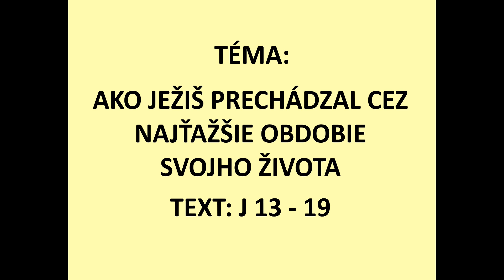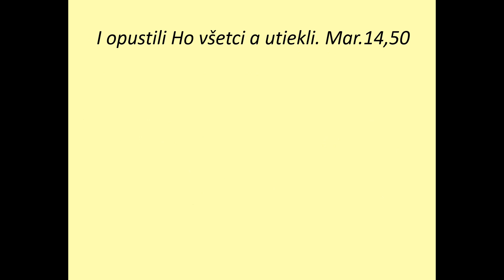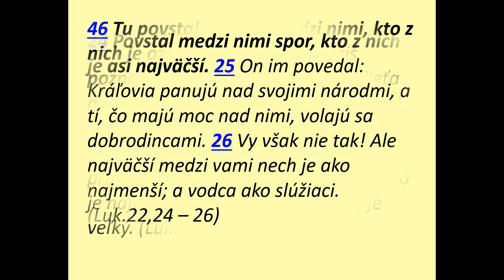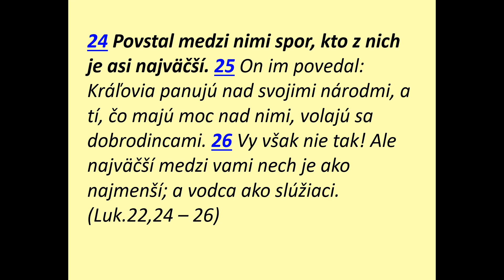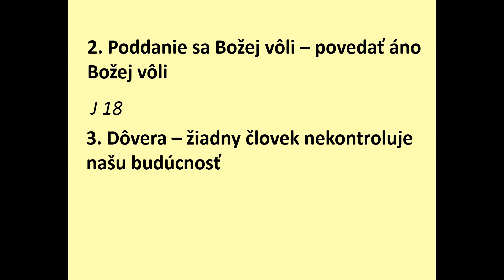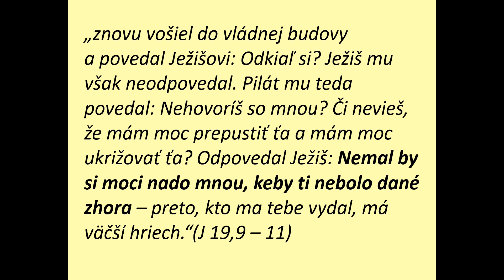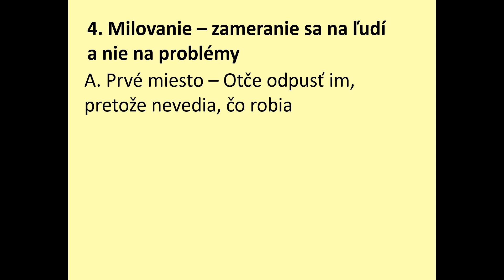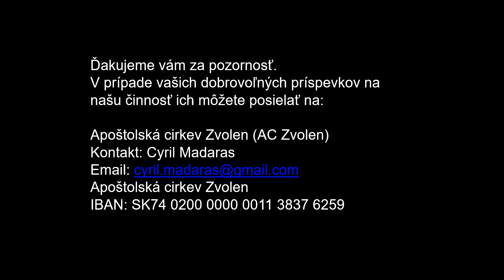Cyril Madaras: Ako Ježiš prechádzal cez najťažšie obdobie svojho života, 15.4.2022, AC ZV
Aktuálny oznam,
pozývame Vás na bohoslužby 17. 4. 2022 o 9:30.
Kresťanské centrum, Apoštolská cirkev Zvolen
Buzulucká 3 (areál Wusam)
960 01 Zvolen

Bohoslužby budú prebiehať v režime ZÁKLAD (pre všetkých, bez ohľadu na očkovanie či testovanie)